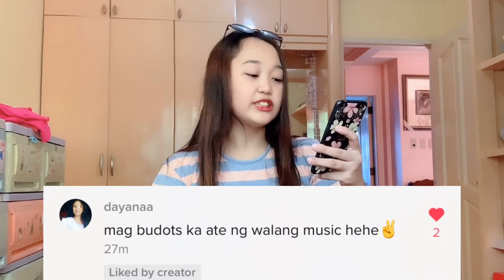I Dare You Challenge (parang ewan lang)